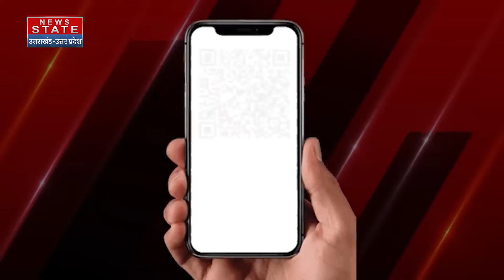Varanasi Hatyakand में चौंकाने वाले खुलासे! 5 लोगों को हमेशा के लिए सुलाने वाला मिल गया असली आरोपी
News State Apps डाउनलोड करें:
Download Android and iOS Apps for more updates: